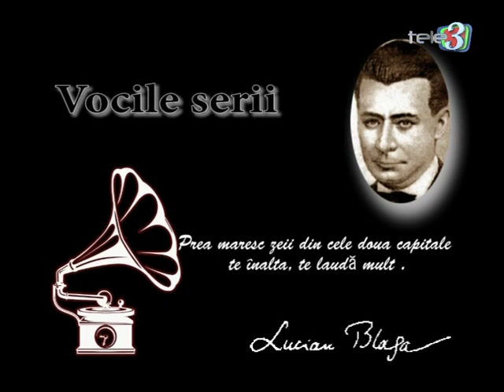Dor calator 01 04 2016 partea 1